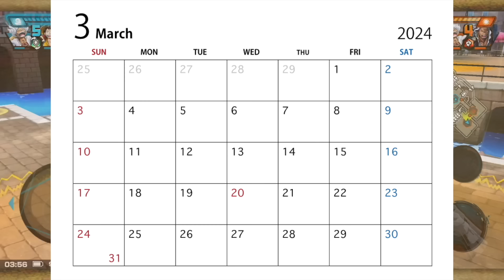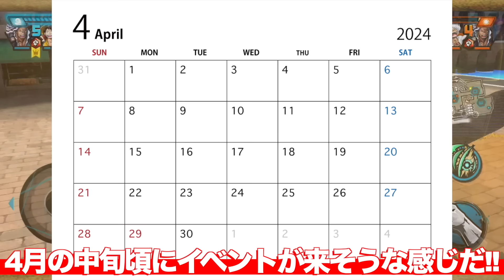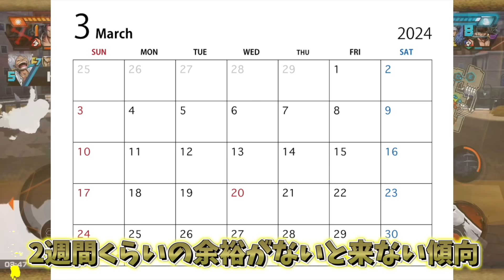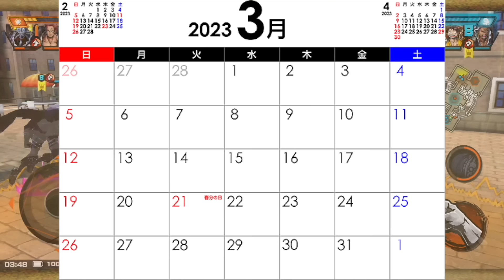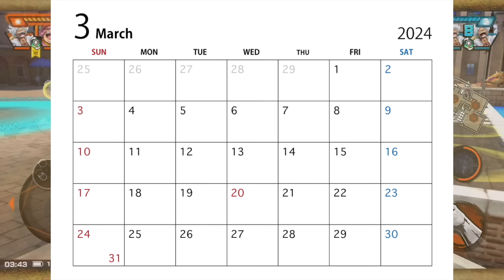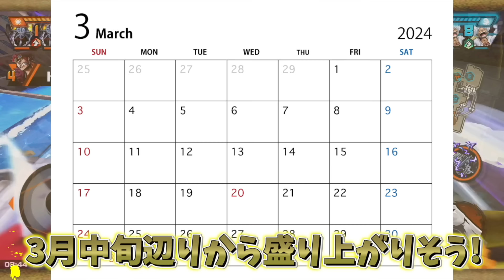このイベントだけガチで注目すればいい!!!3月は復刻とかけらがザックザク【バウンティラッシュ】